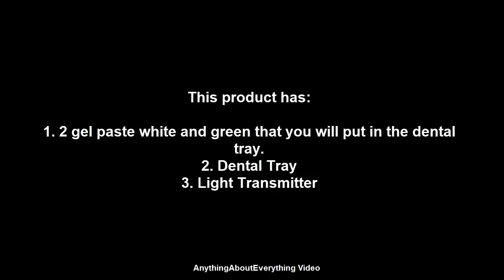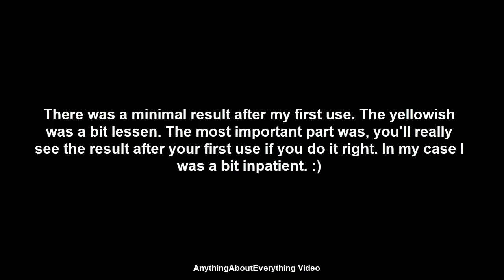White Light Teeth Whitening System Honest Review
I was so curious about this product White Light Teeth Whitening System so I decided to get one and try it. The process to be honest was so tedious that I grew inpatient. But to my surprised there was still a result.

There was a minimal result after my first use. The yellowish was a bit lessen. The most important part was, you'll really see the result after your first use if you do it right. In my case I was a bit inpatient. :)